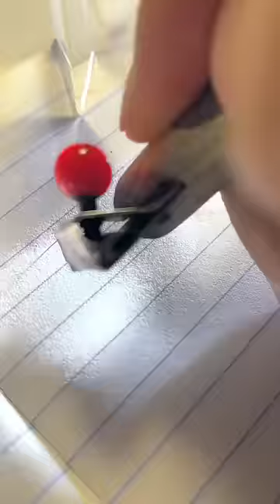Dante art calligraphy satisfying anxiety